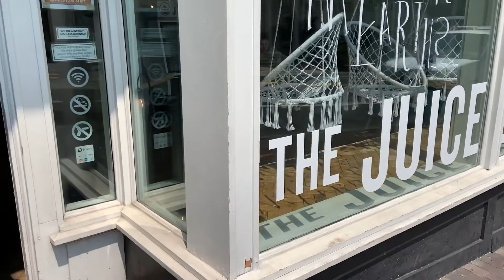CHARLOTTESVILLE VLOG | emory anissa ft. laurel charles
hey y'all! today i went to see my friend laurel in charlottesville!! hope you enjoy!! :))
... ps I realize i forgot my channel intro... oopsies :/

✰ FAQ ✰
*ask any other questions in the comments*

♪ Love Life - LiQWYD
♪ Put Your Head On My Shoulder - Paul Anka